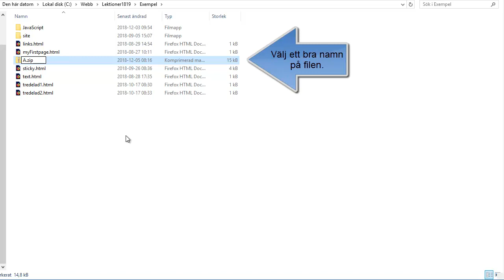Att Zippa Filer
Kort film som visar hur man kan packa ihop flera filer och mappar till en zip-fil som exempelvis kan laddas upp på en lärplattform